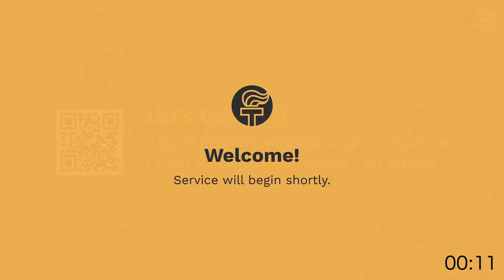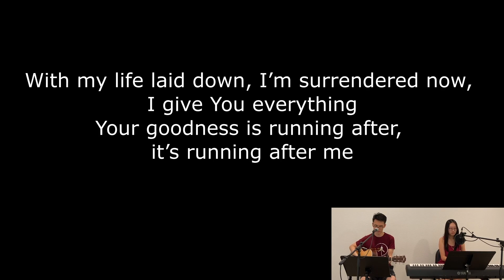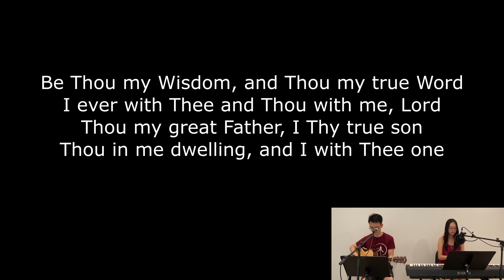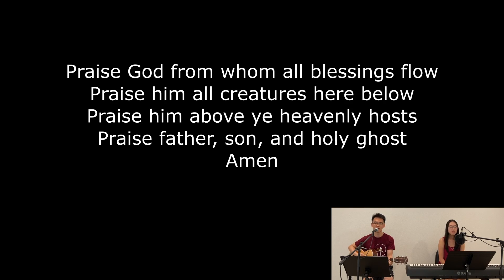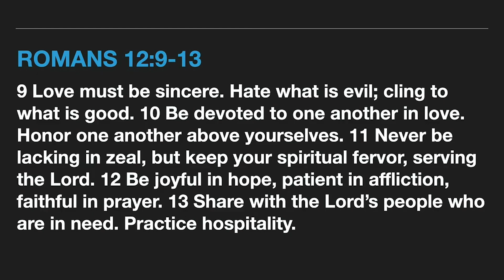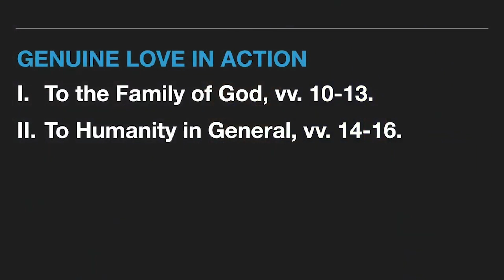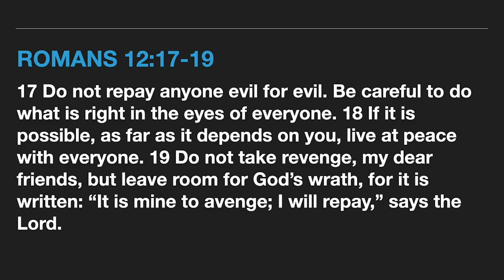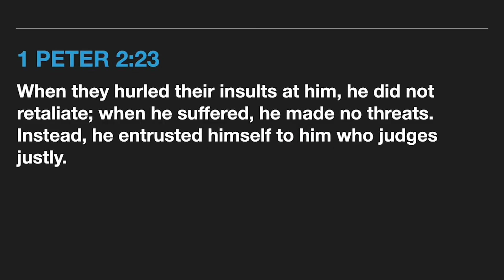Honoring One Another Together | Community (Part 5) | Romans 12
FCBCD 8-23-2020 English Worship Service